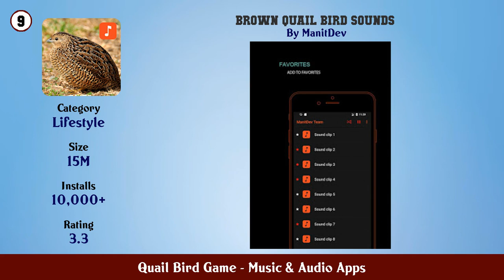Top 10 Quail Bird Game Android Apps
In this video we have listed Top Quail Bird Game Android Apps. This video is for information and reference purpose only.